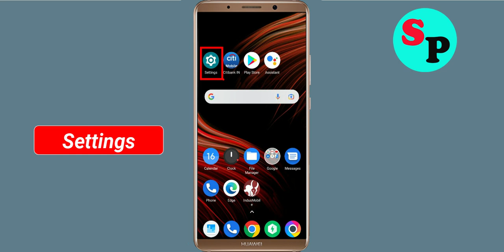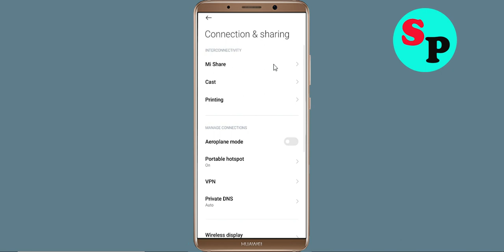Fix Beeline TV App Network & No Internet Connection Problem in Android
How To Fix Beeline TV App Network & No Beeline TV Internet Connection Problem solve in android mobile phone. Please Try Again Error in Android

Hello Friends, Todays in this video section, i will show you How To Fix Beeline TV App Network Connection Error Android & Ios - Beeline TV App Beeline TVnet Connection. If you are facing same problem in your android phone then it will help you to get rid of this problem. Just follow tutorial to solve this issue. Just follow the basic steps to solve this issue. If you are facing same issue in your android mobile then follow the simple steps to fix this issue.

1).Restart your phone.
2).Disconnect and reconnect Wi-Fi or change to another Wi-Fi.
3).Check for Data Packet Loss
4).Force close Beeline TV and clear cache.
5).Update Beeline TV and Operating System.
6).Reinstall Beeline TV

How To Solve Beeline TV App Network & Beeline TVnet Connection Error in Android & Ios
Fix Network connection solution in Beeline TV App In Android Fixed
Fix Beeline TV App Network Connection Error Android
How to fix Beeline TV App Network Connection Error Android Fix
Easy fix Beeline TV App Network Connection Error Android
Network and Beeline TV Internet connection problem in Beeline TV App
Fix No Beeline TVnet Connection Problem solved issue fixed..
How To Fix Beeline TV network issue in Android Mobile Phone...